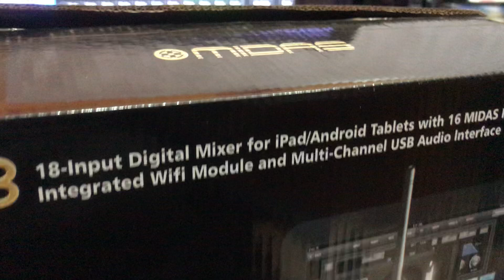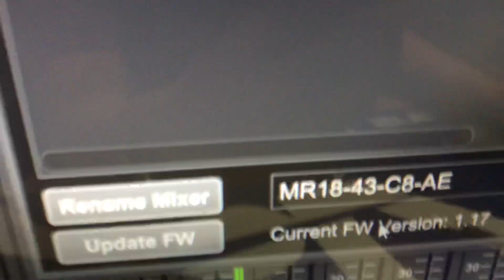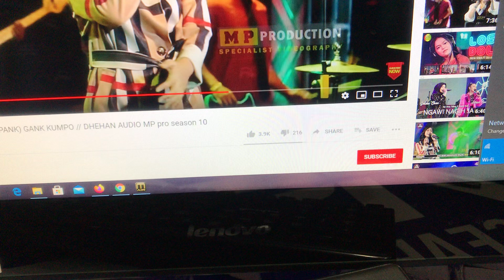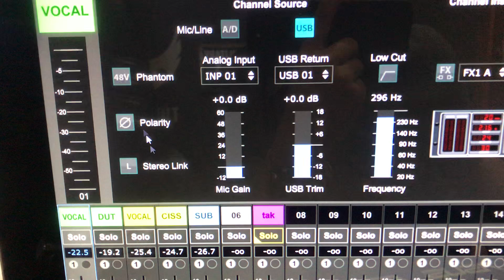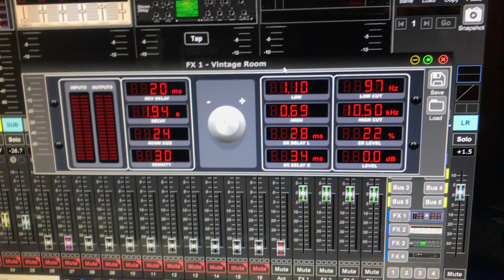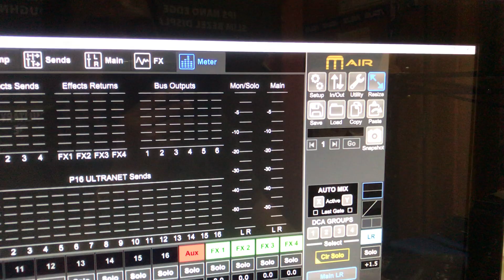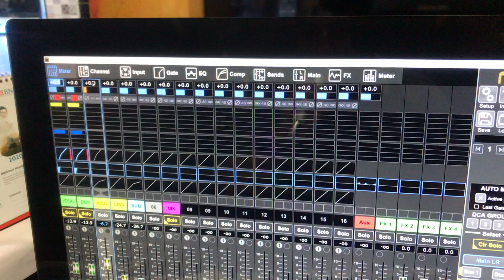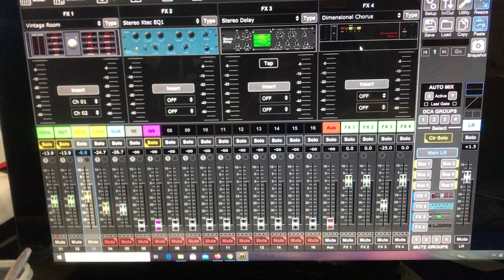Review DETAIL Digital MIXER MIDAS MR18 simpel Kaya fitur sangat Recomended buat Live